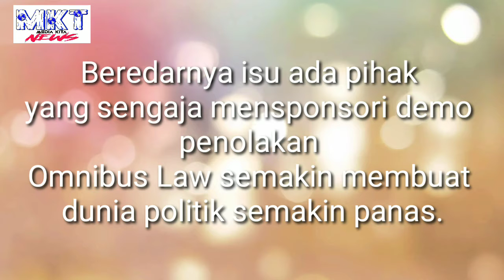SBY Difitnah Jadi Dalang Demo, Menhan Prabowo Bongkar Kekuatan Besar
Bongkar Kekuatan Besar Dibalik Aksi Tolak Omnibus Law